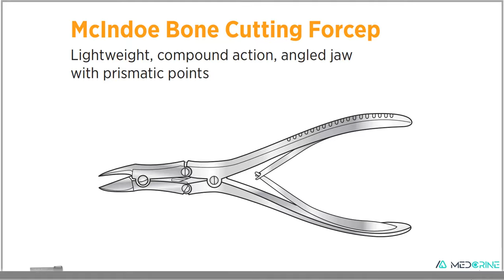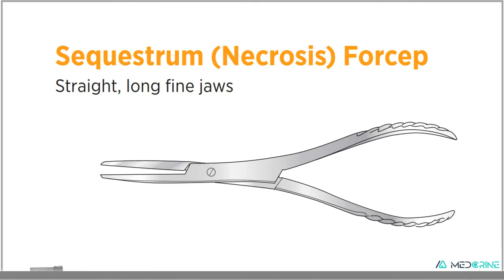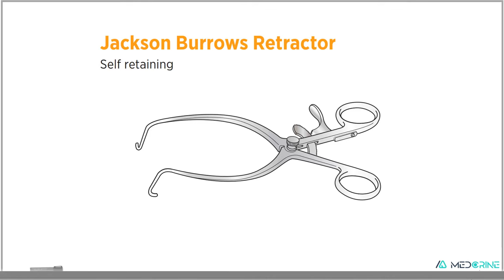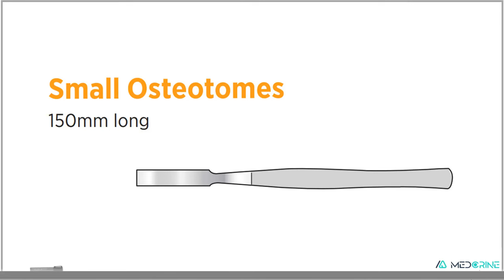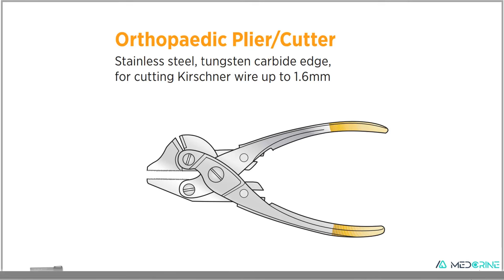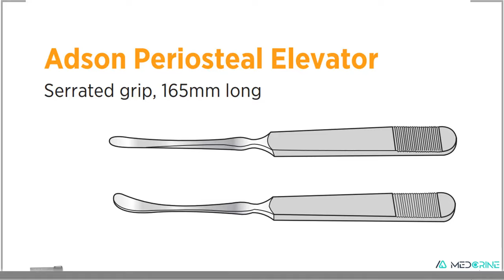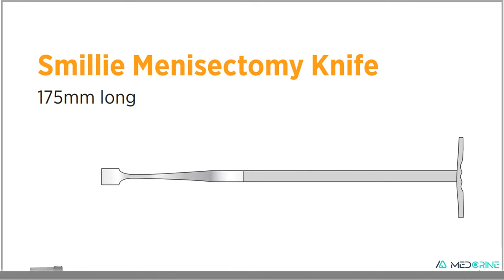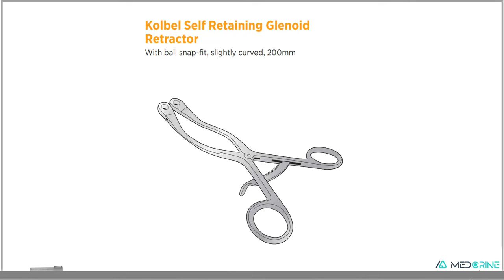150 Orthopaedic surgery Instruments with names and uses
Orthopedic surgery instruments are designed for surgeries related to muscles, joints, ligaments, and bones. Our extensive range of orthopedic instruments accommodates a variety of medical approaches. Instruments used in orthopedic surgery are:

•    Bone Cutting Forceps
•    Bone Files
•    Bone Chisel
•    Bone Impactor
•    Bone Rasps
•    Femoral Ligament Cutter
•    Hand-Held Retractors
•    Trephines-Bone Saws

Orthopedic surgical equipment is classified into different categories, and surgeons can pick the right instruments according to their choice.